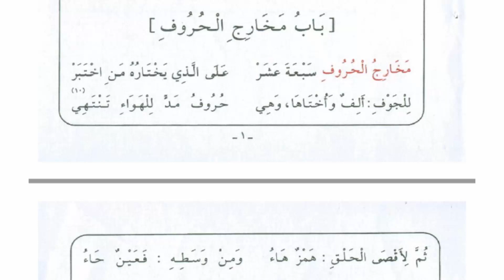3- دورة ❤حفظ متن الجزرية ❤ بالحفظ التسلسلي❤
طريقة رائعة لحفظ متن الجزرية فى 29 يوم فقط شاملة المراجعة وقد تم تسجيل ذلك تيسيرا على طلاب تجويد القرآن الكريم وبمجرد السماع يتم الحفظ إن شاء الله وهذا هو رابط السلسلة كاملة